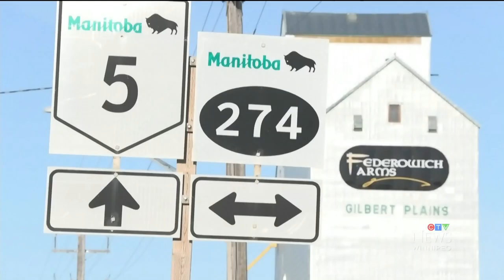Survivor of crash that killed four Manitoba teens recovering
The mother of a survivor in a car crash witnessed her daughter being pulled from the wreckage.